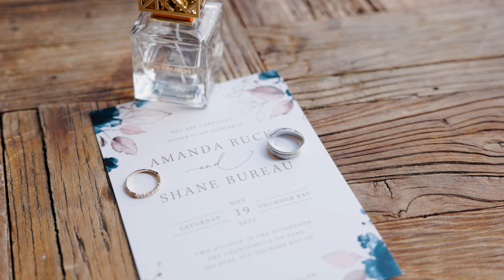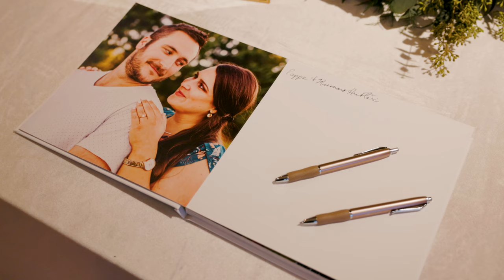Thunder Bay Chanterelle Wedding: Amanda & Shane (Canon R5 4K CLOG 3 10 Bit)